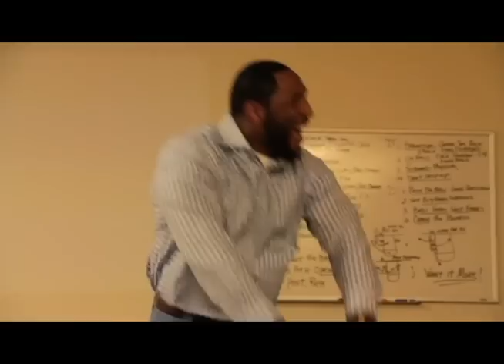ECU Football Winter Workouts